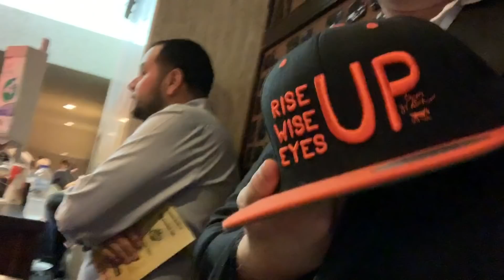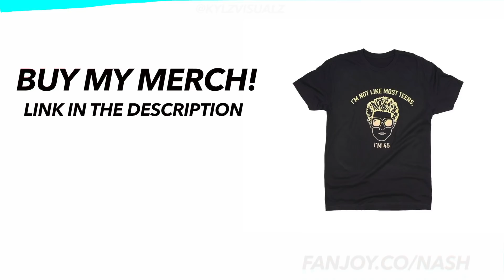LIN-MANUEL MIRANDA CALLED HER OUT FOR THIS!!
I took my girlfriend Trisha to see Hamilton in Puerto Rico with Lin-Manuel Miranda in the cast! Afterwards he called her out in front of everyone!!